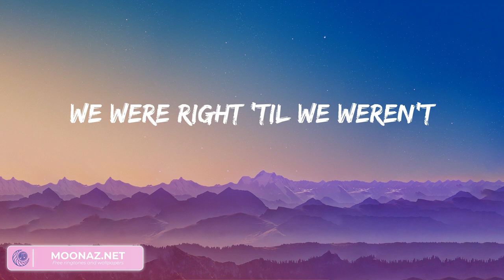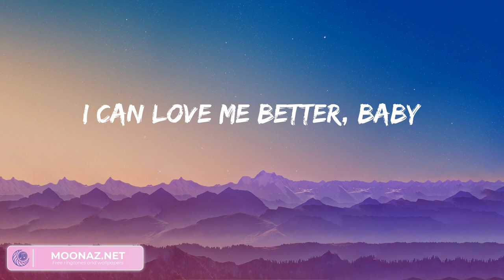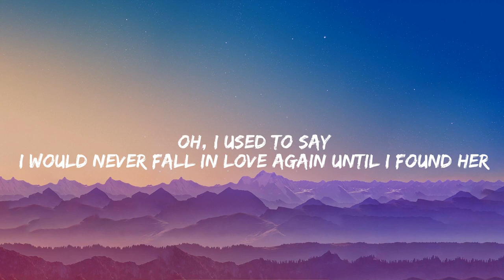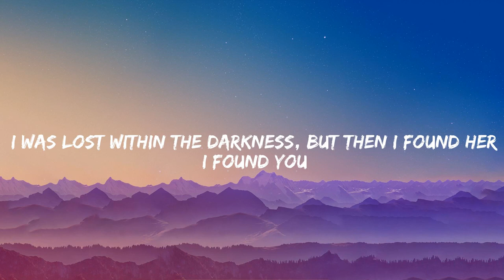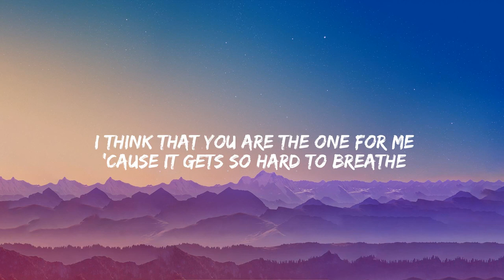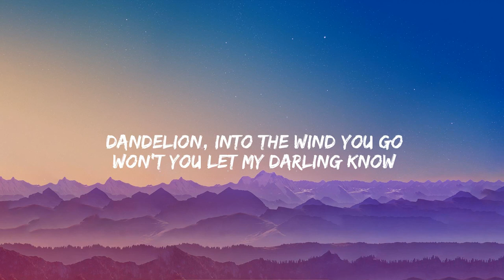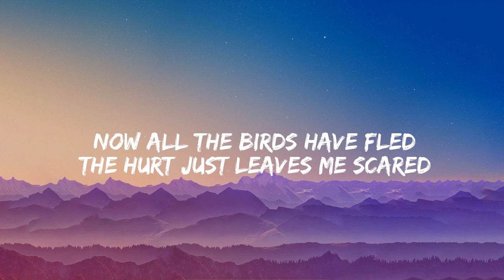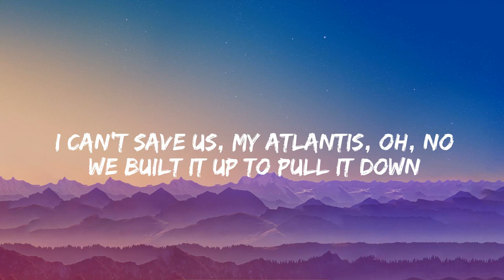Flowers - Miley Cyrus, Until I Found You - Stephen Sanchez,... (Lyrics)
Lyrics:
Oh, I
I